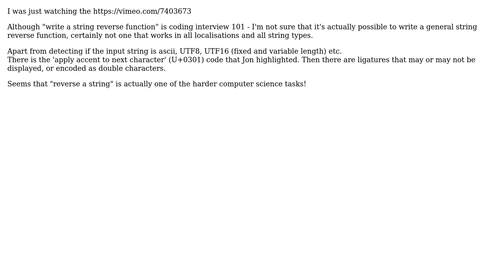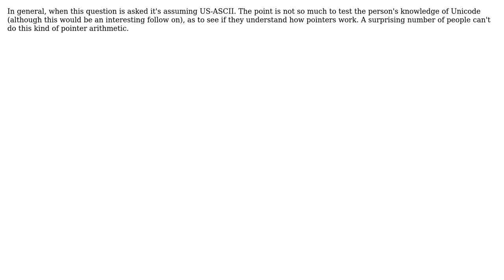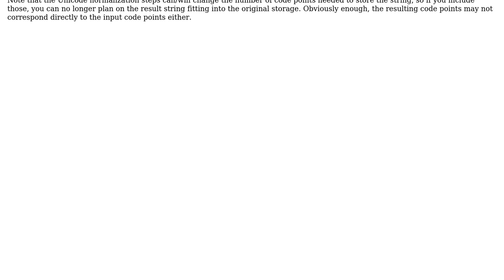Is it possible to write a generalized string reverse function that works for all localisations...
Software Engineering: Is it possible to write a generalized string reverse function that works for all localisations and string types?

With thanks & praise to God, and with thanks to the many people who have made this project possible! | Content (except music & images) licensed under CC BY-SA | Music | Images & others | With thanks to user Scott C Wilson user Martin Beckett user Jon Raynor user Jerry Coffin user durron597 and the Stack Exchange Network Trademarks are property of their respective owners. You are responsible for your own actions.